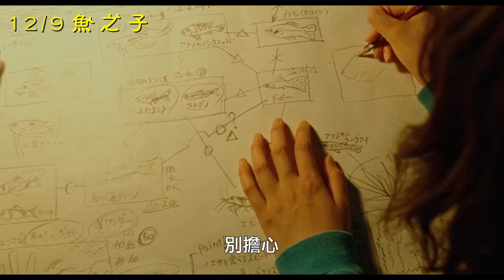《魚之子》最新中文正式電影預告 HD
【魚之子】
最新中文正式電影預告 12月9日上映